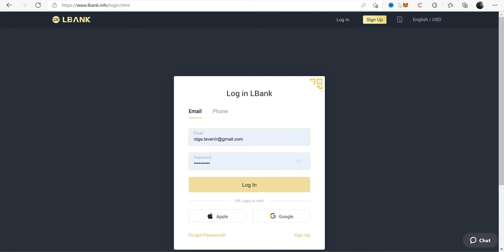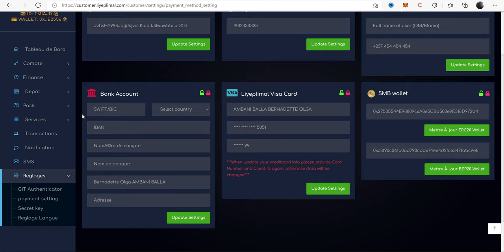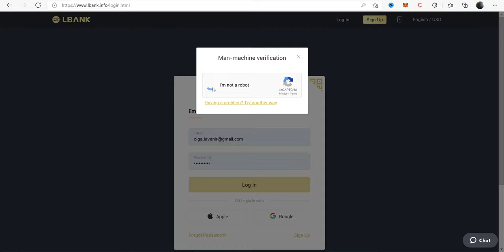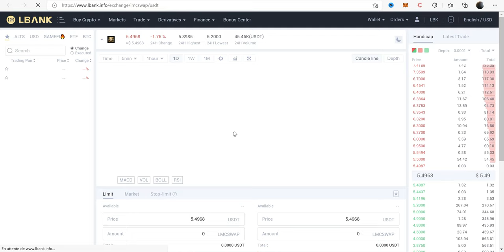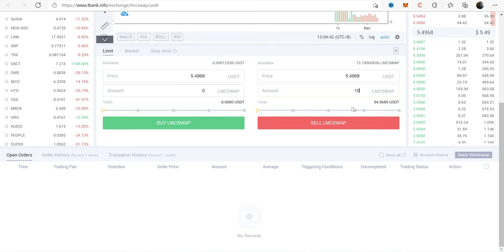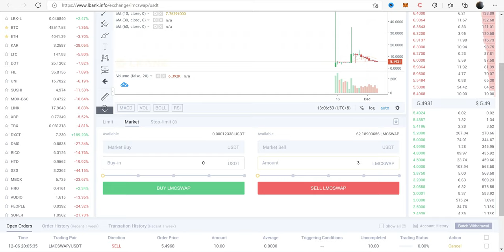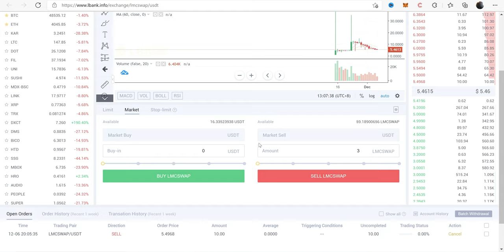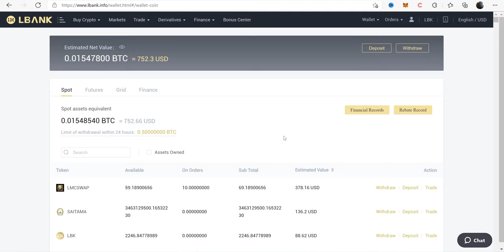LIMOCOIN SWAP:] COMMENT CHANGER SES LMCSWAP sur LBANK EN USDT - BITCOIN| TUTO DEBUTANT FR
POUR CREER UN COMPTE:
👇👇👇👇👇 allez directement sur le lien si dessous

*👆👆Voici la porte du succès*👆👆

 À propos de LMCSWAP (LIMOCOIN SWAP)
 Basé sur une communauté de plus de 200 000 personnes à travers le monde, il était grand temps de passer au niveau supérieur et de transformer le jeton privé en une crypto-monnaie publique.
 Avec des membres en moyenne de 1 800 L $ par client, la société affiche un investissement brut de plus de 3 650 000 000 L $ dans des fonds.  Selon le principe de la capitalisation boursière minimale des sociétés évolutives X10, le jeton a sa migration entre un marché boursier fort avec une capitalisation minimale de 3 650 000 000,00 USD.